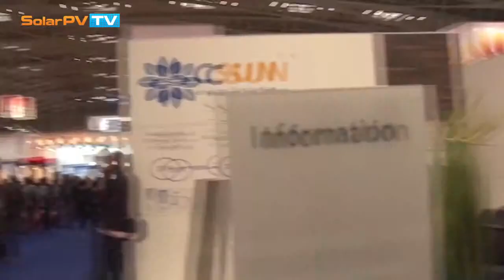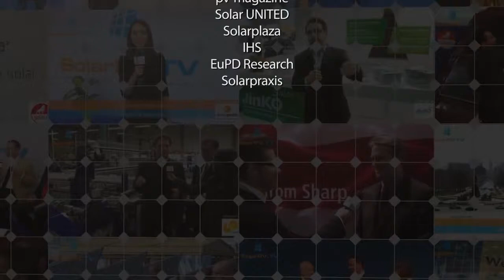Intersolar Europe 2015 - Special coverage by SolarPV.TV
Intersolar EU 2015: CSUN & Third Step 250 MW MOU, Shoals & LTI aim multi-gigawatts partnership; 100 GW connected by Multi-Contact; Solar PV market in Europe update by Becquerel Institute; Kick-off of the SolarUnited's Quality Committee

Intersolar Europe 2015 was extremely busy even though the European solar PV market seems to be slowing down. Today, in our special issue of Weekly News devoted to Intersolar Europe we bring you an update on the european solar market as well as some of the solar industry news.
We speak to:

Sonia Benard, VP Europe Sales at CSUN Renewable Energy France
Nicolas Thévenin, Managing Partner, Third Step
Laura Azpilicueta, Global Sales and Marketing Director, EVASA
Gaëtan Masson, Director at Becquerel Institute
Michael Bellmer, Managing Director at LTI ReEnergy
Dean Solon, President at Shoals Technologies Group
Eric AST, Head of Global Business Development Photovoltaics